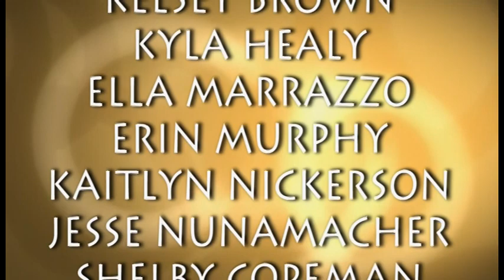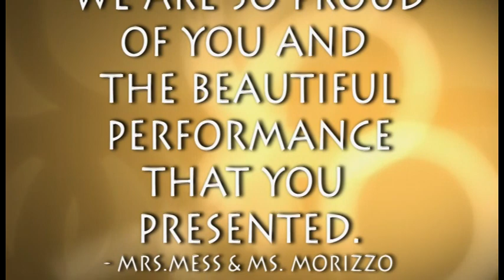Beauty and the Beast Night 1: 3-27-2018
Thorne Middle School
Kirsten Dunn as Belle